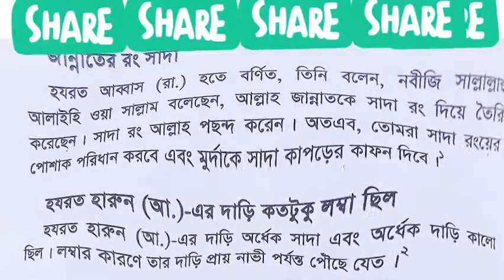জান্নাতের রং কেমন